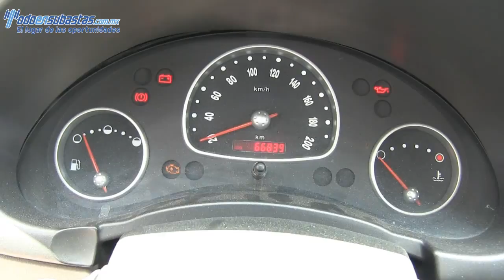Chevrolet / Chevy / 2010